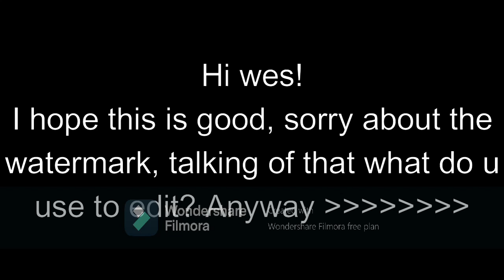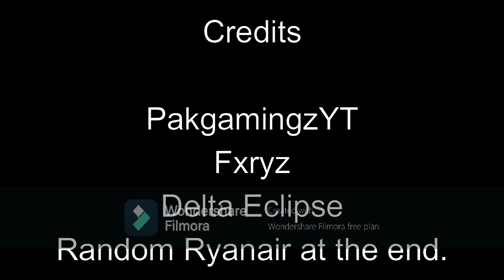Short film 787 Dreamliner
Im sure it passes all the rules.